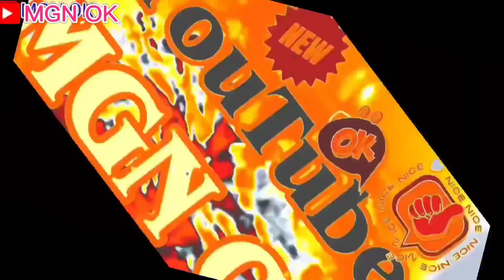Surup TerAneh, //SAPTO BUDOYO//